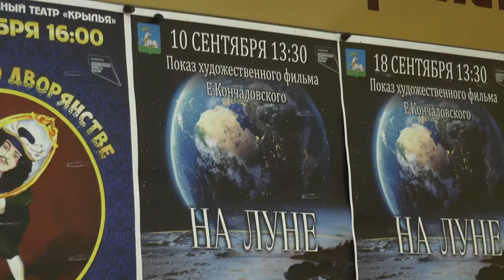Показ фильма «На луне»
В театральном центре «Жаворонки» состоялся открытый показ фильма Егора Кончаловского «На луне».